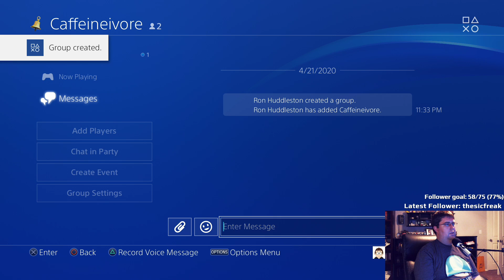06 | Bloodborne Revisited | Twitch VOD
We challenge and conquer three bosses in this stream! First up, the Celestial Emissary, then on to Ebrietas, and finally we finish with Amygdala! That makes 13 bosses down as we start the Nightmare of Mensis.

Catch me live at Twitch.tv/RonPGB!
VODs & exclusive content on YouTube!